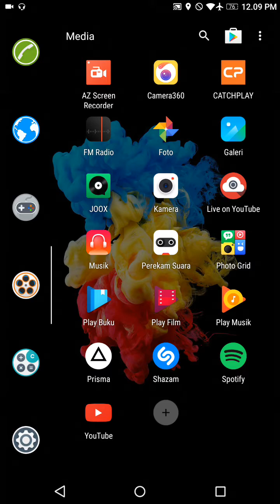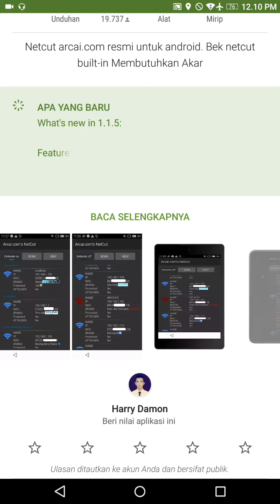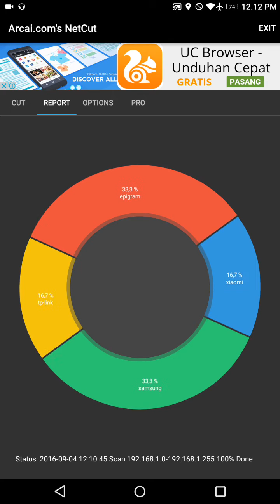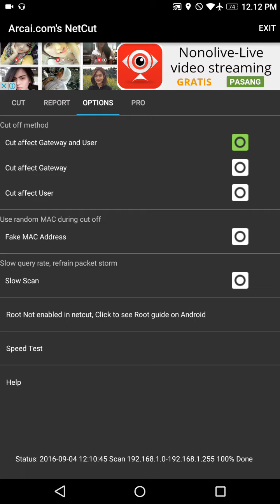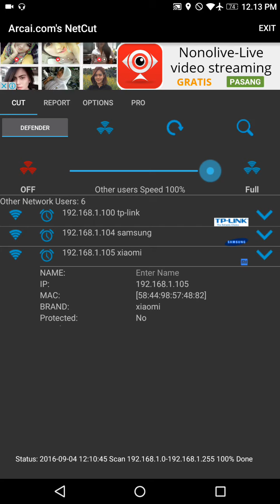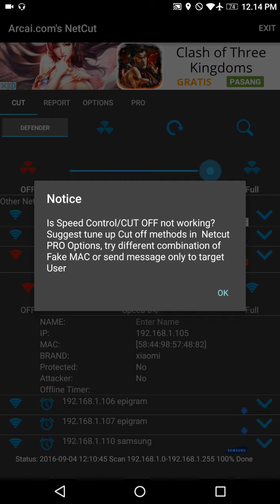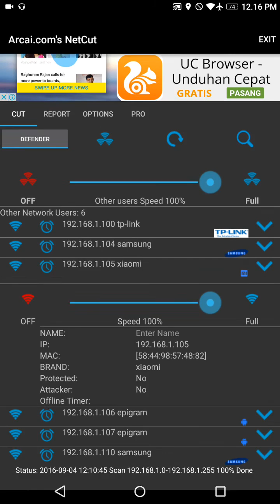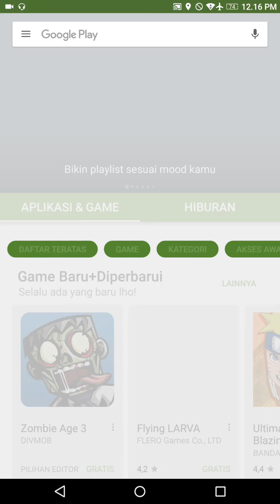How to use NETCUT to block other user in WiFi